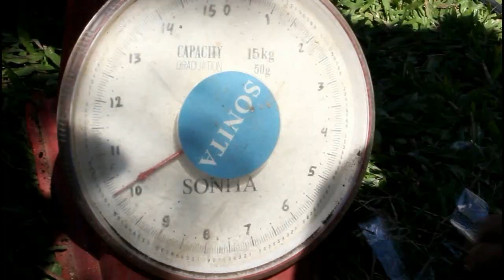Vlog Penelitian Ir Mihdar, M Si Pengaruh Kompos Pada Padi, Jagung & Kedelai